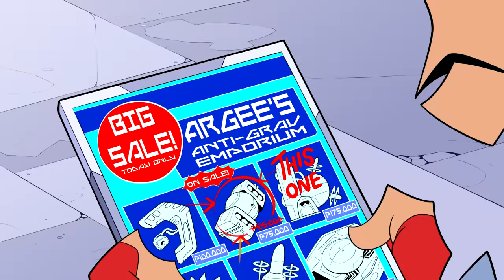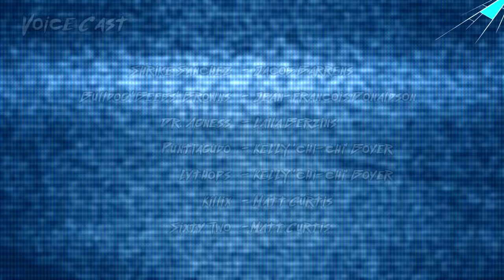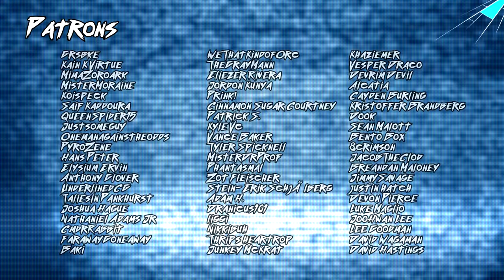Monkey Wrench Ep2 - Lythop Liberation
Shrike & Beebs are hired by an eccentric doctor to rescue an endangered species from their dying world.

Shrike plush is back for a limited time!

Story:
Joshua & Ashley Palmer

Storyboards / Animation / Backgrounds;
Joshua Palmer